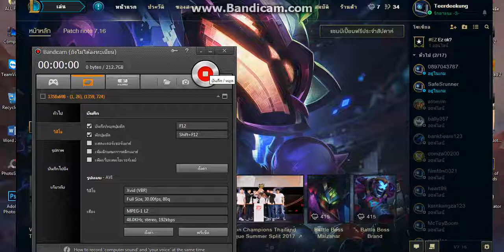[League Of Legends] ปลดล็อก Jhin